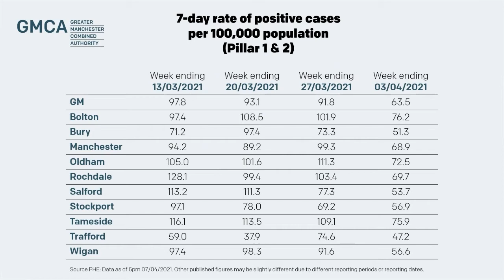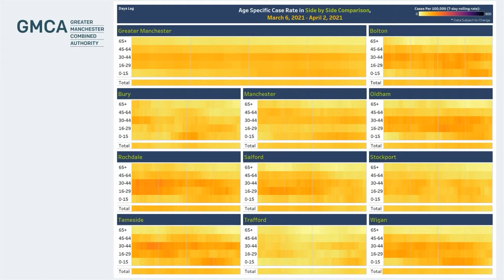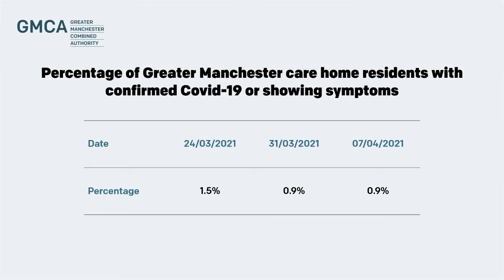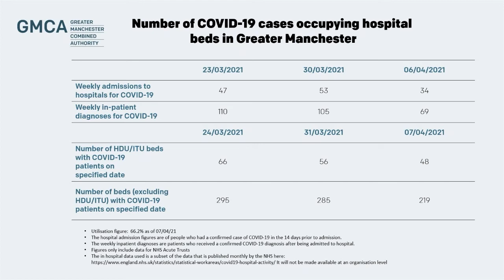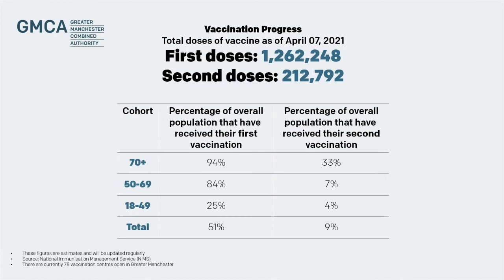Greater Manchester Covid Data | 08/04/2021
Chair of Greater Manchester Health and Social Care Partnership Sir Richard Leese talks about the latest Covid data within Greater Manchester.